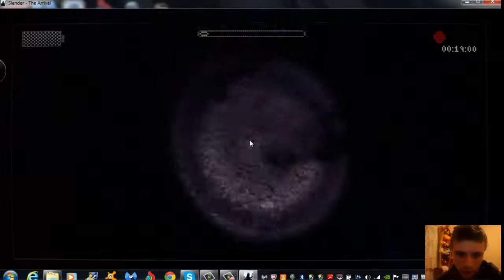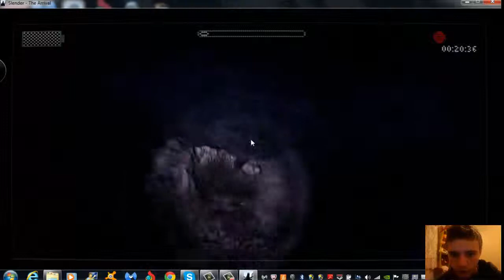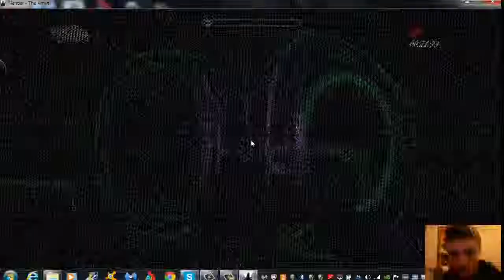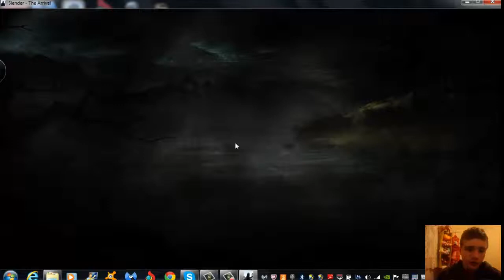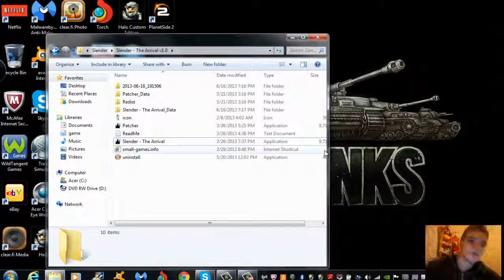slender the arrival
trying to get the 8 pages